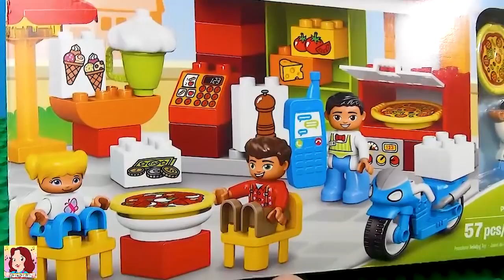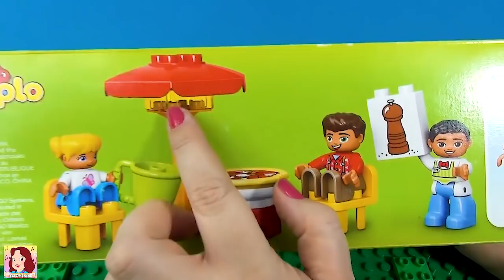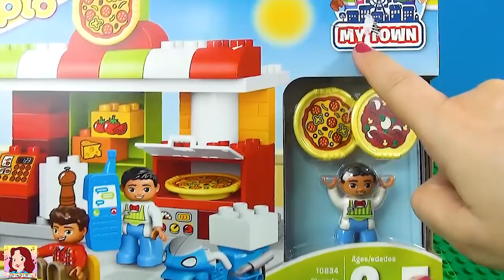LEGO NOVO ! PIZZARIA, LEGO ESCOLA E TREM DE LEGO - 45 MINUTOS DE DIVERSÃO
Vocês gostam de lego? Então fiquem ligadinhos no vídeo por que tem muito lego pra gente montar e brincar hoje! Tem uma pizzaria de lego, escola e um trem! Uau! Que legal! Vocês me ajudam a montar? Então vamos lá!

Tradução da descrição do vídeo em diversas línguas:

Inglês / English:
Do you like lego? It has a lego pizzeria, school and a train! Wow! That Cool! Can you help me assemble? So let's go!

Espanhol / Spanish:
¿Te gusta el lego? ¡Así que estad atentos al video porque hay muchos Lego para ensamblar y jugar hoy! ¡Tiene una pizzería lego, una escuela y un tren! ¡Guau! ¡Que bueno! ¿Puedes ayudarme a montar? ¡Entonces vamos alla!

Francês / French:
Vous aimez les legos ? Alors restez à l'écoute de la vidéo car il y a beaucoup de Lego à assembler et à jouer aujourd'hui ! Il a une pizzeria lego, une école et un train ! Wow! C'est cool! Pouvez-vous m'aider à assembler? Alors allons-y!

Russo / Russian:
Тебе нравится лего? Так что следите за обновлениями в видео, ведь сегодня нам предстоит собрать много Lego и поиграть в них! Здесь есть пиццерия лего, школа и поезд! Ух ты! Это здорово! Вы можете помочь мне собрать? Итак, начнем!

Japonês / Japanese:
あなたはレゴが好きですか？ 今日はたくさんのレゴを集めてプレイできるので、ビデオに注目してください！ レゴピッツェリア、学校、電車があります！ わお！ カッコいい！ 組み立てを手伝ってもらえますか？ じゃ、行こう！

Chinês / Chinese:
你喜欢乐高吗？ 所以请继续关注视频，因为今天有很多乐高积木供我们组装和玩耍！ 它有乐高比萨店、学校和火车！ 哇！ 好酷！ 你能帮我组装吗？ 所以我们走吧！